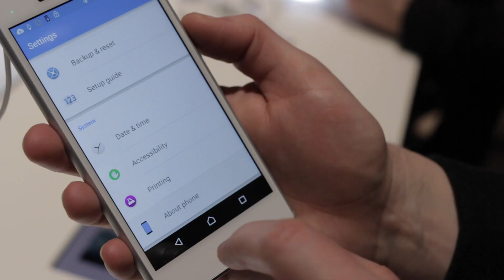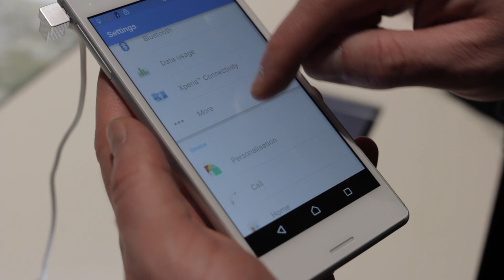Sony Xperia M4 Aqua - Hands on (MWC 2015)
Das Xperia M4 Aqua von Sony macht einen äußerst soliden ersten Eindruck. Äußerlich kaum zu unterscheiden von den Vorgängermodellen bietet es als wasser- und staubgeschütztes Smartphone aber Technik, die für eine ruckelfreie Bedienung sorgen.